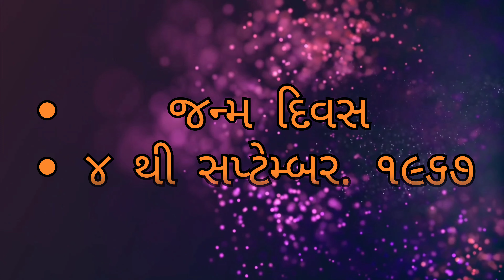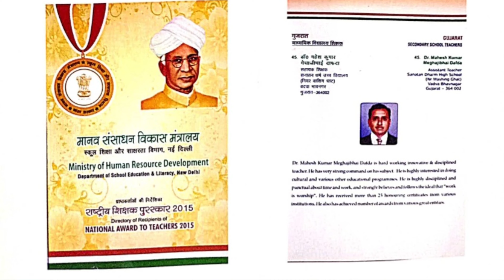ડૉ. મહેશ દાફડાનાં જન્મપર્વ નિમિત્તે વિદ્યાર્થીઓ દ્રારા બનાવેલ એક વિડીયો સંભારણું..